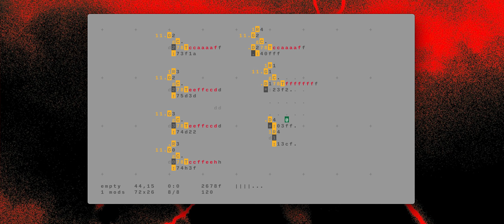ORCΛ + OP-Z // JAM // Feb 16th 2020